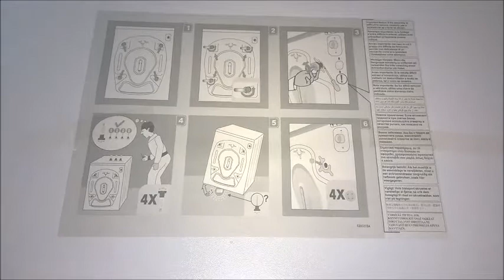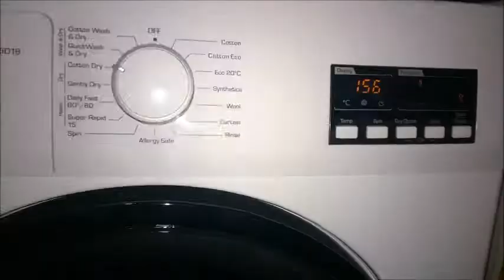How to install a washer-Dryer /Currys PC world NHS Staff Discount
Logik 7 kg washer dryer
Currys pc world
NHS staff Discount